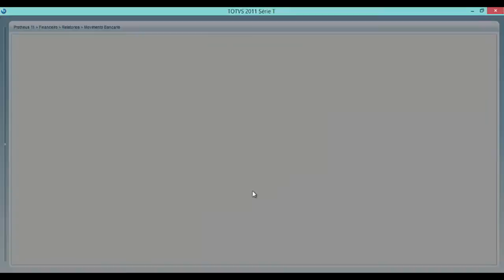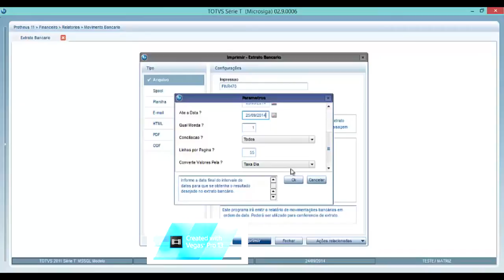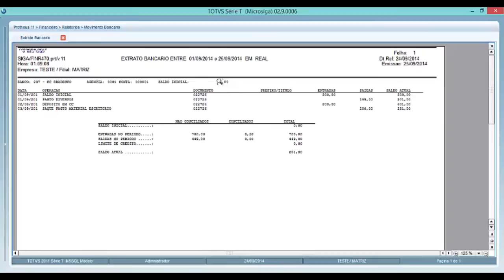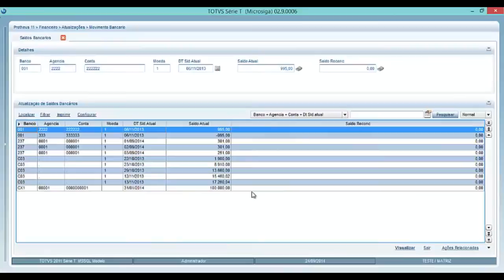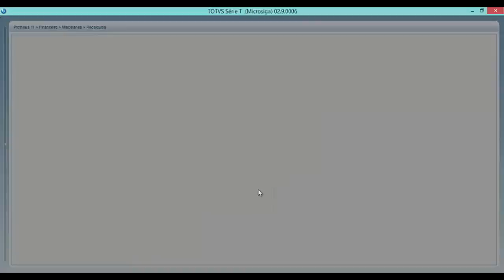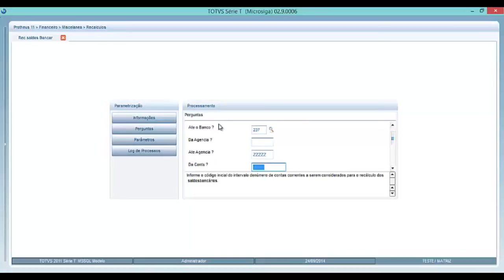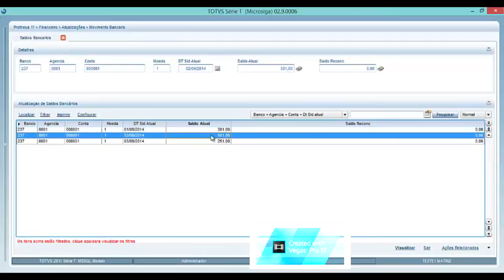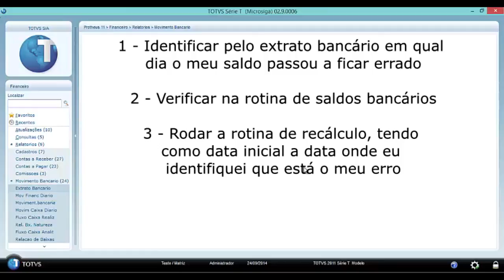Recalculo Saldos Bancários Protheus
Aprender a usar a rotina de recalculo saldos bancários Protheus é importante para garantir a consistência dos seus saldos. Veja um vídeo ensinando passo a passo!

A Userfunction consultoria é uma empresa de consultoria independente e não tem nenhum vínculo direto ou indireto com a TOTVS®, qualquer uma de suas franquias ou qualquer um de seus representantes."